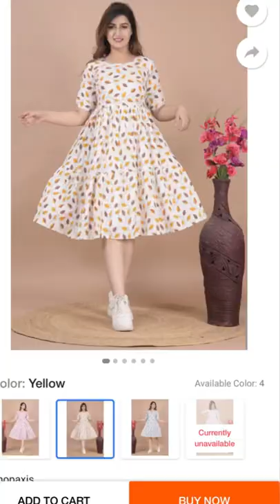what I ordered Vs what I got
What I ordered Vs what I got/ flipkart dress haul

product link -

1)-Take a look at this NYAARI Women Maxi Blue Dress on Flipkart

2)-Take a look at this Shopaxis Women Fit and Flare White, Yellow Dress on Flipkart